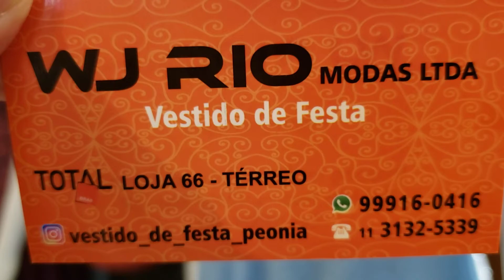VESTIDOS DE FESTA DISCRETOS ATÉ PLUS SIZE